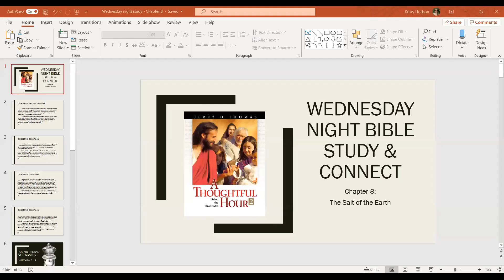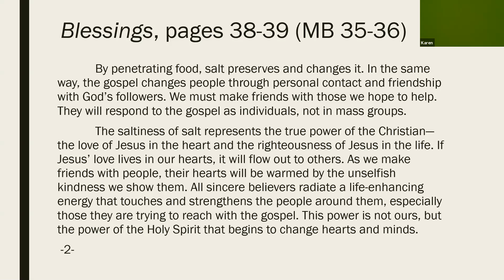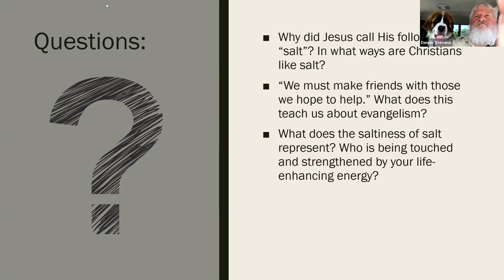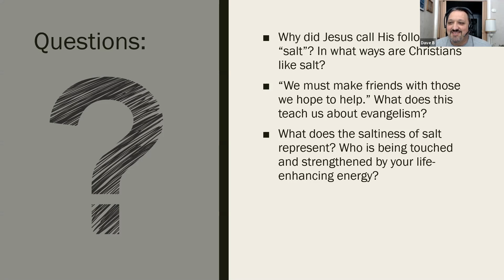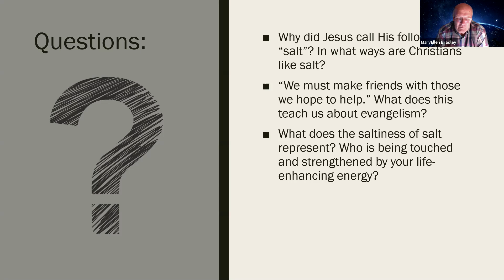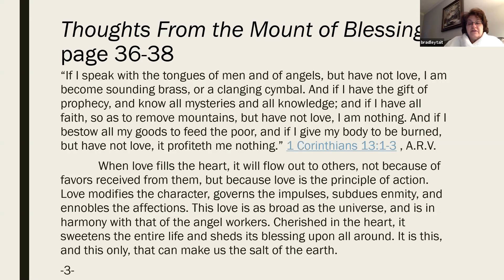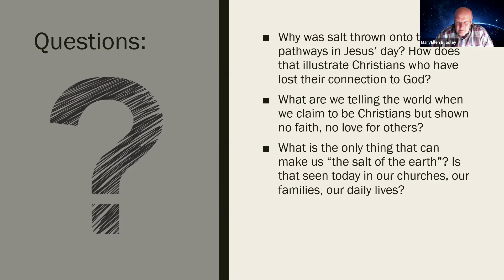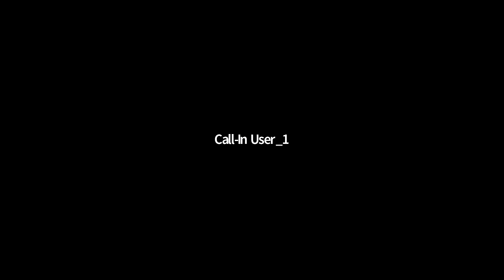Wednesday Night Bible Study: Chapter 8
Wednesday Night Bible Study & Connect. Study from the book A Thoughtful Hour 2: Living the Beatitudes by Jerry D. Thomas. Chapter 8: The Salt of the Earth